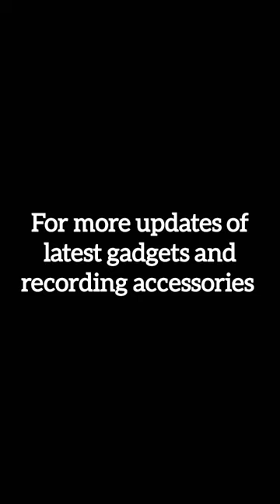Kreo Rec Condenser Microphone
Gadgets
Accessories
Mobile Accessories
New Gadget
Exclusive Item
New Product
Offer Available
Mic
Wireless Mic
Kreo
Kreo Rec
Kreo Rec Microphone
Kreo Rec Mic
Kreo Mic for Youtubers
Kreo mic for recording
Microphone review
YouTube mic
Budget mic
Shotgun microphone
Compact mic
On-camera mic
Vlogging microphone
External microphone
Smartphone microphone
DSLR microphone
Recording quality
Audio test
Noise reduction
Windscreen
Plug and play
Lightweight microphone
Lavalier alternative
Camera accessories
Content creation audio